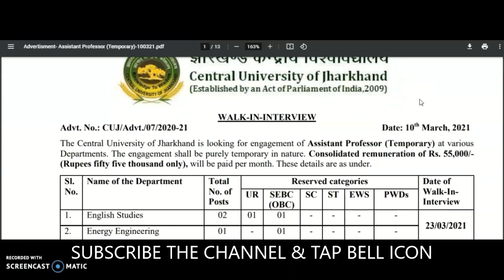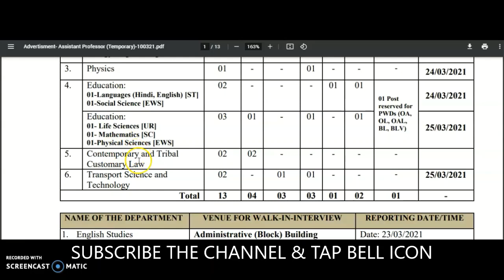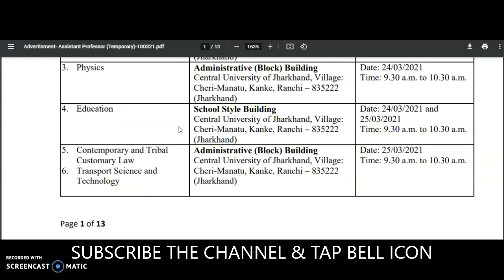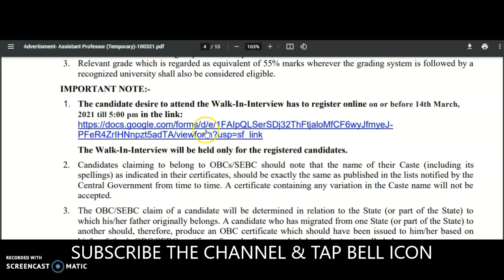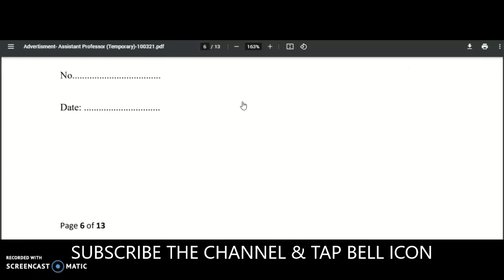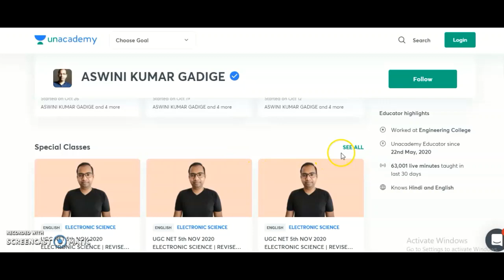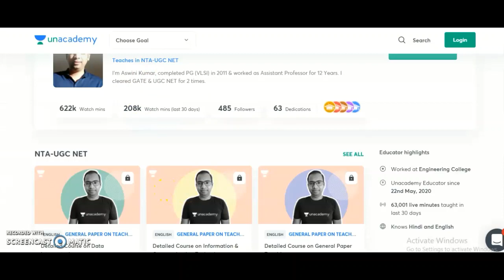Assistant Professor Vacancies in Government University | UGC NET Not Required | Rs 55,000 pm